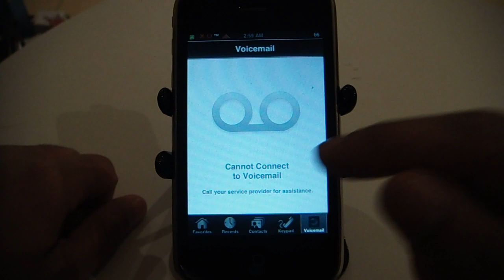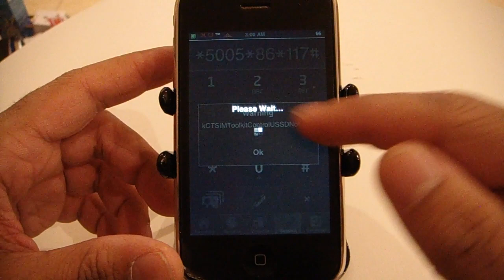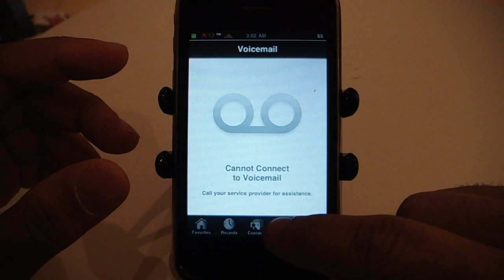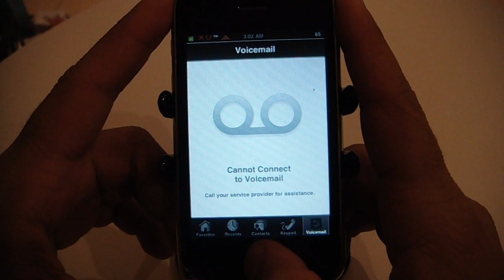How to Activate the Voicemail in IPhone 3g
السلام عليكم

في هذا الفيديو شرح طريقة تشغيل البريد الصوتي في الأيفون

لتشغيل الخدمة أدخل الكود:

*5005*86*VOICEMAIL#

لإلغاء الخدمة

##5005*86#